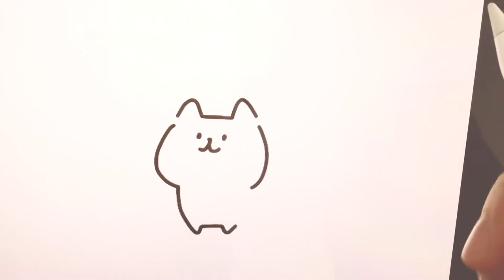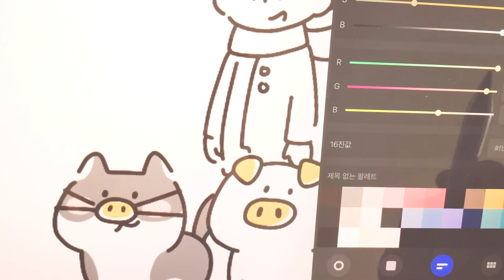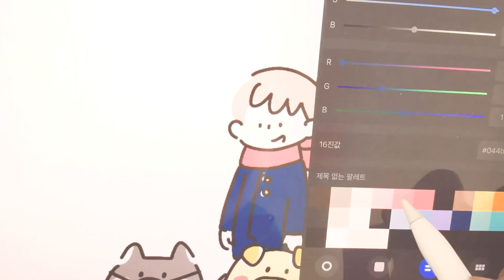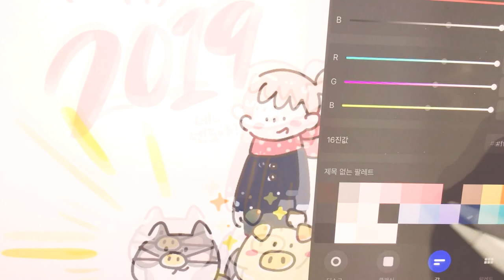[아이패드 그림]2019새해일러스트no.02+프로크리에이트+아이패드+애플펜슬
요즘 계속 넨도 그림만 올리네요^ㅅ^;;;
다음엔 수채화로 돌아올께요

새해 황금돼지의 해라고 하네요
그래서 넨도와 황금돼지를 같이 그려보았어요

사용하는 앱은 프로크리에이트 이고요
아이패드와 애플펜슬로 그림그렸어요

다들 2018년 마무리 잘 하시구요
즐겁게 새해 맞이하시길 바래요 ^ㅅ^

와주시는 분들과 응원해주시는 분들께 감사드려요~
오늘도 좋은 하루 되세요^ㅁ^

Father&me